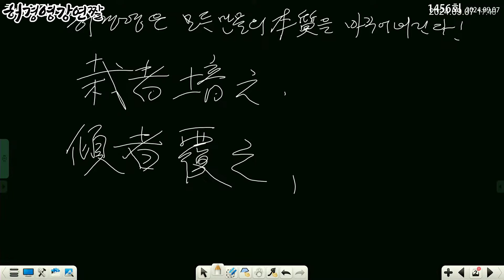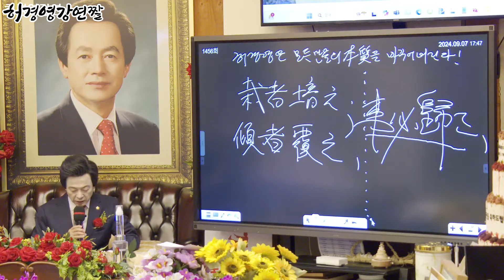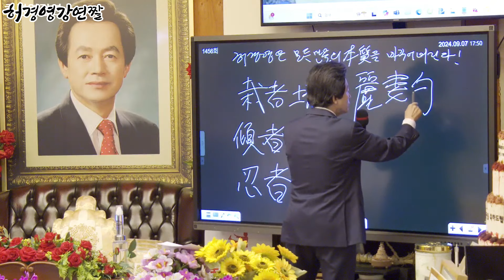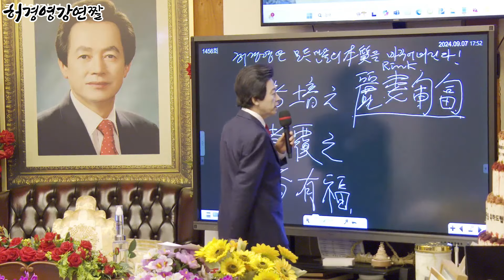올바른 싹은 북돋고 기울어진 싹은 뽑아버린다 - 허경영 -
■ 하늘궁 무료급식소 후원

■ 종합안내 대표번호(본좌섭리회) : 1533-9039
■ 축복/명패/대천사 상담 : 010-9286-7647
■ 허경영 강연 참가 안내 : 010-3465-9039
■ 헬로우 호텔 숙박 예약 : 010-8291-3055